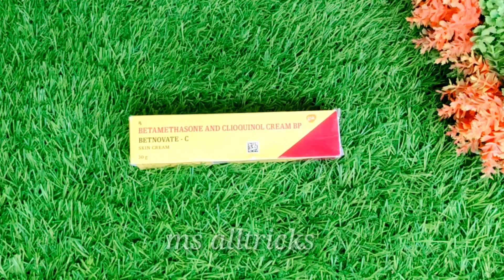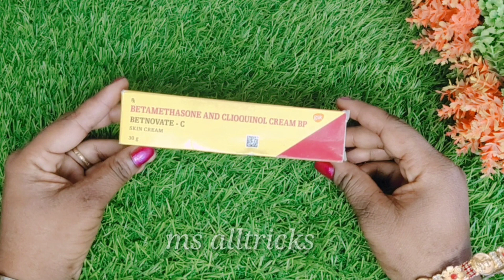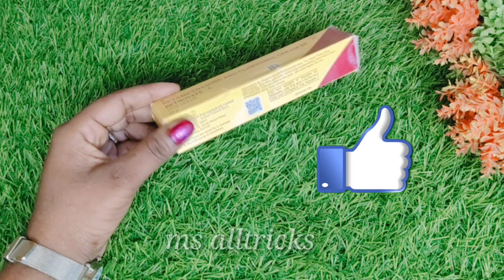పిచ్చి పిచ్చి క్రీమ్స్ వాడి మీ ఫేస్ పాడైపోయిందా? మళ్లీ మీ ఫేస్ మీకు తిరిగి వస్తుందిbetnovate